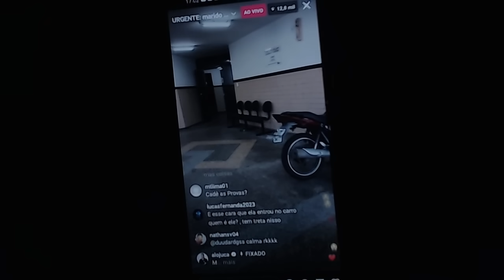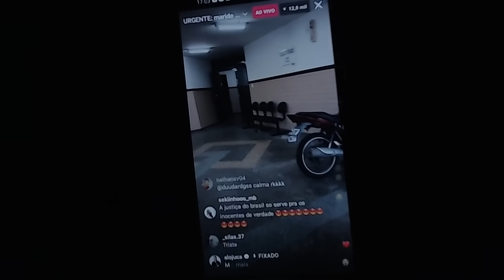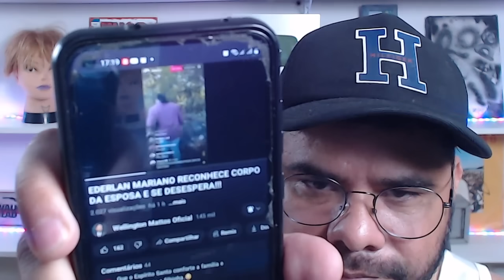Ederlan Mariano saiu pela porta da frente da delegacia